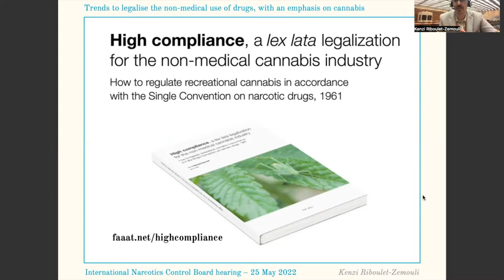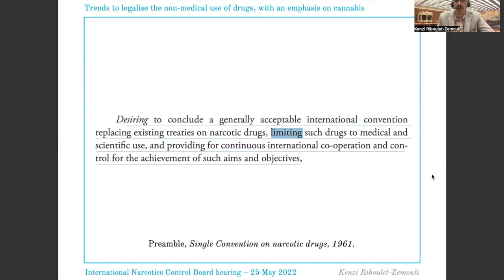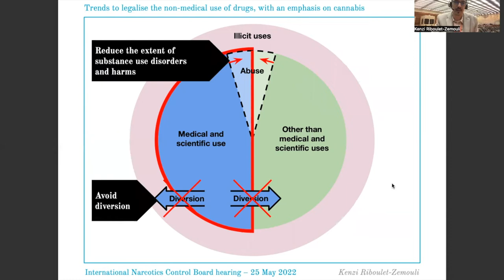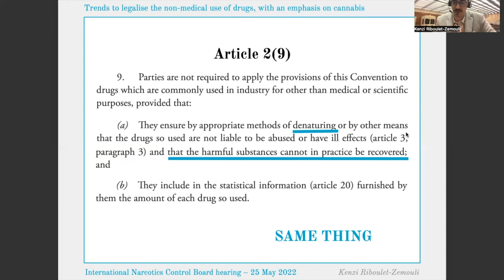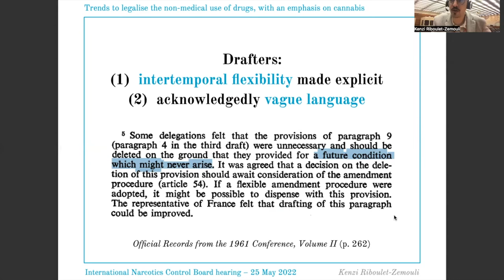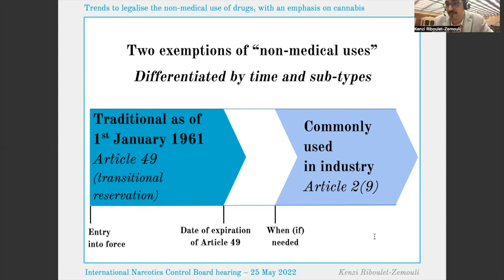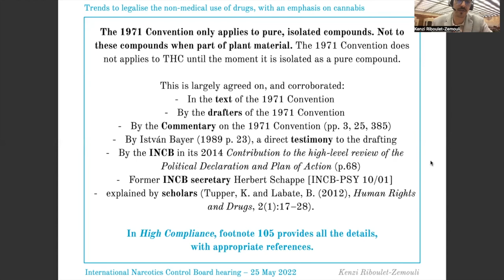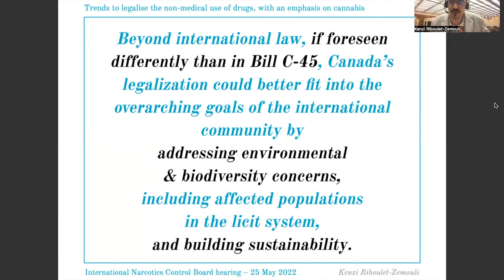Adult use cannabis in treaty law | INCB hearing & High Compliance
Discussion of article 2 (9) of the 1961 Single Convention and the report "High Compliance, a lex lata legalization for the non-medical cannabis industry: How to regulate recreational cannabis in accordance with the Single Convention on narcotic drugs, 1961", FAAAT editions, 2022 (available for reading

Statement delivered by Kenzi Riboulet Zemouli (independent researcher) at the INCB Civil Society Hearing, 25th May 2022 on the topic of "analysis of the trend to legalise the non-medical use of drugs, with an emphasis on cannabis".

*INCB hears civil society's views on trend toward legalizing cannabis for non-medical use*

VIENNA, 25 May 2022 - (UN Information Service) The International Narcotics Control Board (INCB) met civil society representatives today to hear their perspectives on the trend towards legalizing the non-medical use of drugs, particularly cannabis. The meeting was held during the Board's 134th session currently taking place in Vienna.

At the meeting, the INCB President Jagjit Pavadia said: "INCB has recognized the important work being carried out by non-governmental organizations towards achieving the objectives of the drug control conventions, particularly in the field."

As part of the ongoing INCB dialogue with civil society, speakers from a broad spectrum of civil society organizations from around the world shared their views, experiences and ideas with the Board on trends in the legalization of certain drugs for non-medical use. The Board will take the civil society perspectives into consideration when preparing the thematic chapter of its 2022 Annual Report on the topic to be launched in early 2023.

The contributions from the meeting will be made available on the website of the Vienna NGO Committee on Drugs, which selected the speakers and coordinated the participation of over ninety NGO observers. The Chair of the Vienna NGO Committee on Drugs, Jamie Bridge, also addressed the meeting.

In closing, the INCB President expressed appreciation to the Vienna NGO Committee on Drugs for its role in facilitating INCB's cooperation with civil society, including through such dialogues and during INCB country missions.

High Compliance, a lex lata legalization for the non-medical cannabis industry: How to regulate recreational cannabis in accordance with the Single Convention on narcotic drugs, 1961
FAAAT editions, 2022